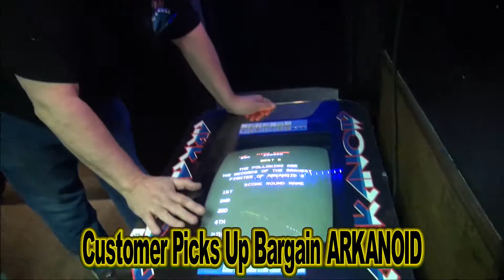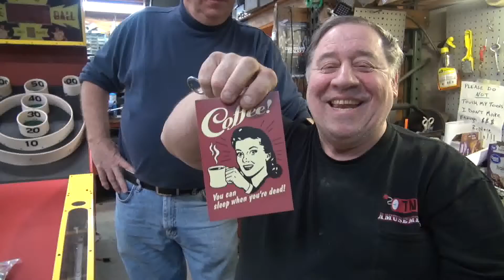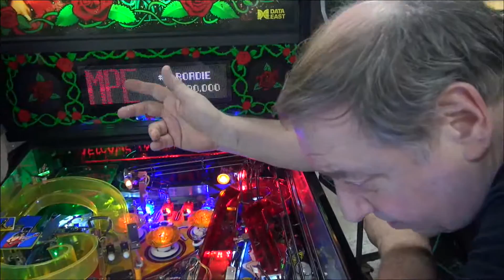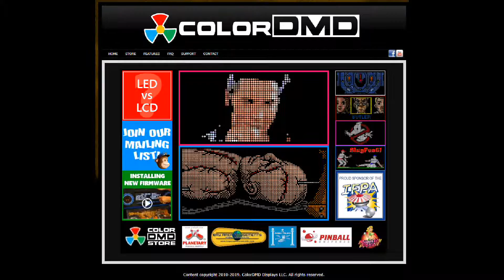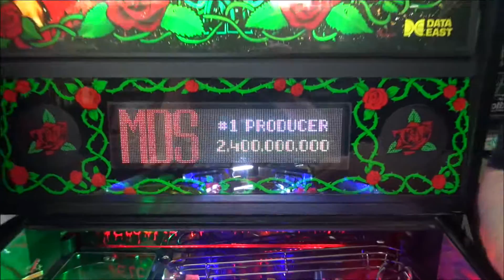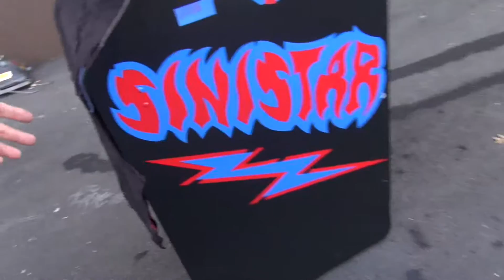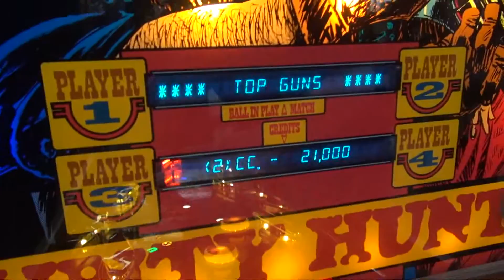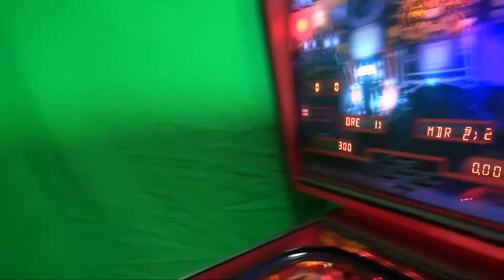#1463 GUNS & ROSES-BOUNTY HUNTER-STARGATE-ROAD KINGS Pinball Machines-TNT Amusements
Todd and Rob Tuckey detail a Data East GUNS AND ROSES Pinball Restoration as customer watches, and Gottlieb BOUNTY HUNTER and STARGATE Pinball Machines along with Williams ROAD KINGS Pinball are highlighted.  Watch customer pickup his Bargain Basement Taito ARKANOID cocktail table and another great PCB Board deal with Gottlieb QBERT and REACTOR PCB Boards are sold!  More presents too as Scott gets his own coffee with his name on it!  and then click Episode 2
Also Buy DVD's and T Shirts right from our Store on the website!